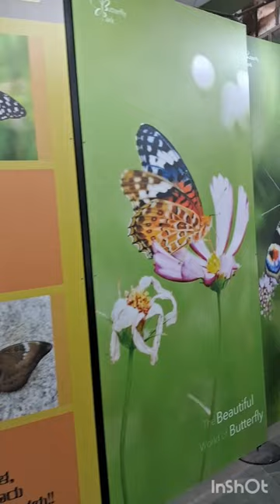and spiders 🦋 park ka..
Amazing design butterfly 🦋 park ka..
The Park at Bannerghatta has the following major components:

A Butterfly gardern to sustain local butterfly population
A butterfly conservatory enclosed under polycarbonate roof
Research and captive breeding laboratory
A museum
The entire park has been established over area 7.5 acres which has a butterfly trail of about 1 km length. The ‘butterfly trail’ established over a five acre garden leads the visitors to an innovatively designed three dome structure housing the conservatory, museum and the multi-media center.

The first of these, with a transparent polycarbonate roof was designed as the ‘butterfly conservatory’ with a landscaped garden. The huge dome shaped structure with 10,500 sq feet of landscaped garden would provided all possible habitat requirements including host plants and house butterflies throughout the year.

The conservatory leads into a museum that will provide information through dioramas with their host plants etc., which leads into audio visual dome here we are projected a documentary movie on butterflies.

A study reported 48 species of butterflies in various seasons at Bengaluru Bannerghatta Biological Park. Thirty species of butterflies belong to five families viz., Papilionidae, Pieridae, Nympalidae, Lycaenide and Hespiridae were breeding in different seasons under captive conditions and released into the conservatory dome